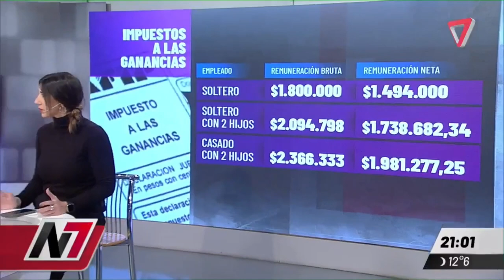El gobierno reglamentó los cambios y pagarán desde $1,8 millones